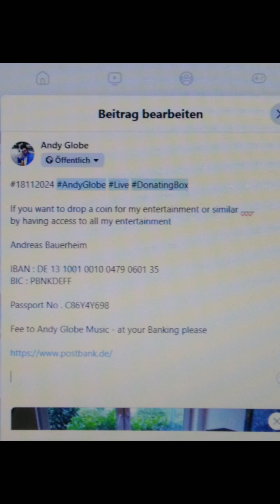#19112024 AndyGlobe ConcertsHitsJams live?!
Andreas Bauerheim

BIC : PBNKDEFF

Passport No . C86Y4Y698

Fee to Andy Globe Music - at your Banking please !

For dropping a coin !

Thanks yours Andy Globe